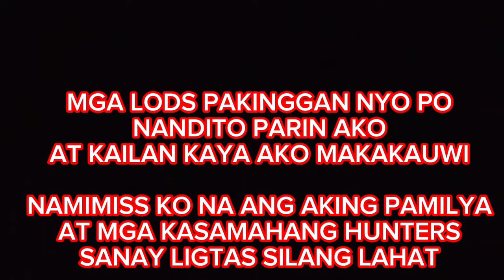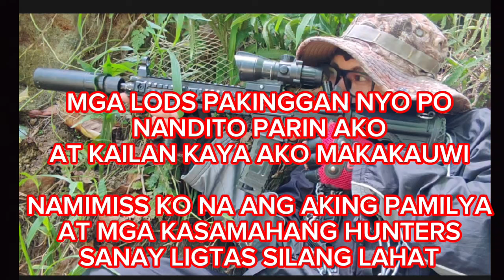12 MIDNIGHT!! SA LUGAR NG MGA DEMONYO. KASAGSAGAN NG ULAN.PAKINGGAN NYO PO🙏🙏 gcash 09534626622